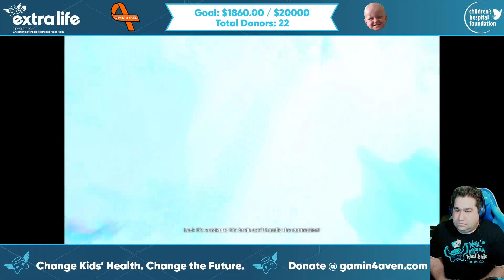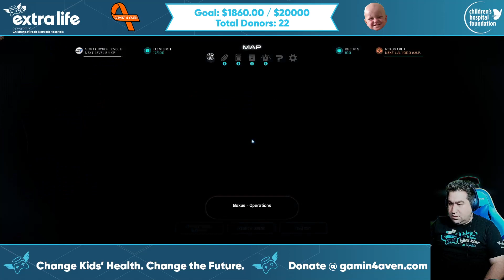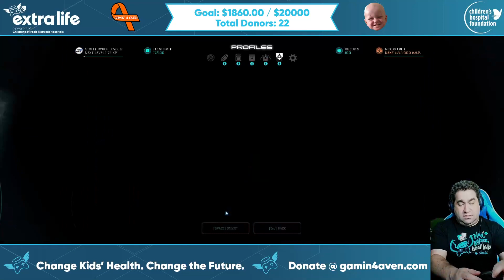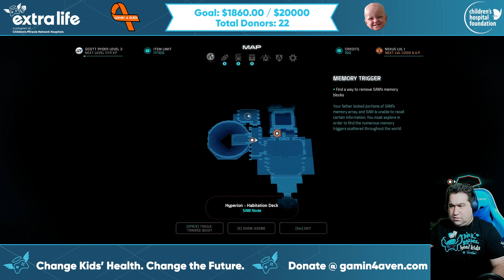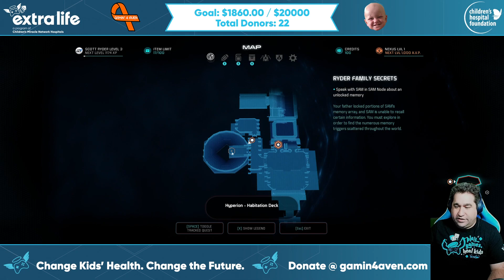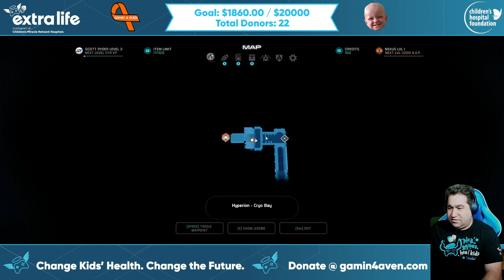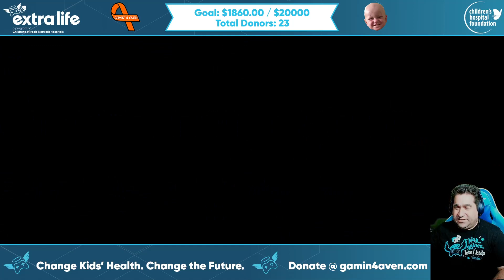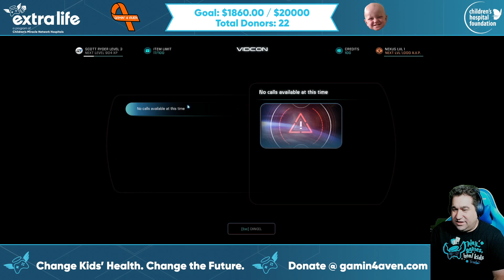Mass Effect: Andromeda - Episode 02: Worst Welcome Home Party Ever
The Andromeda Initiative created their own Citadel in the Nexus. Just one problem: the lights are out and there's barely anyone home. So much for a fun exploratory period through a new hub.

I try to unwind just what in the hell happened to the Nexus and its crew before Ryder's arrival. This also includes trying to figure out some new mechanics, navigation, and wondering why in the hell the animation is so awful in this game.

This is part two of my initial six-plus hour stream of the game. Be sure to check out other episodes.